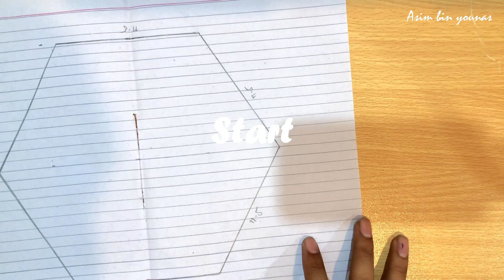Easy Ice Cream Stick Wall Hanging Craft | Perfect for Home Decor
In this video I will show How to make Wall Hanging Craft With Ice Cream Sticks | Wall Decor | Modern wall hanging design.
All steps are very easy and all measurements are given in this video.
Ice cream stick wall decor.

Requirements:

• Scissor
• Pencil
• Ruler
• Poster colour (Black)
• Glue gun rod